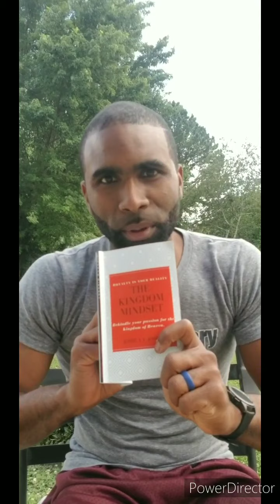The Kingdom mindset daily devotional day 3.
This video covers Ch 4 of Kingdom Mindset. After writing the thought provoking book Kingdom Mindset Joshua Joseph agreed to do a daily devotional to inspire a generation to experience God through the scriptures.  We are greater than we think we are and we have more to give than we think we do. Lets grow forward in the knowledge of him who loves us dearly. Lets talk about kingdom culture.